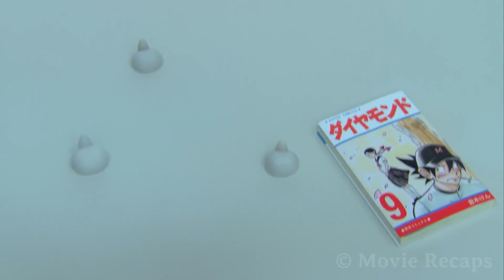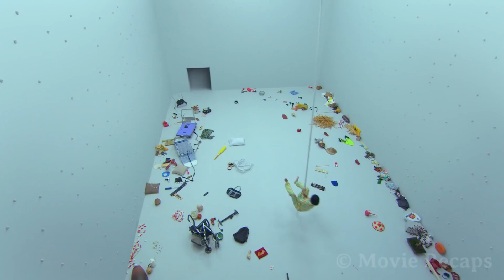Trapped in an Empty Room With Random Buttons on The Walls Where Each Sets off a Chain Of Events